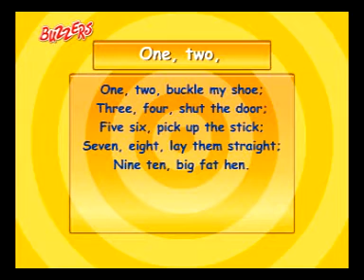One Two Buckle My Shoe